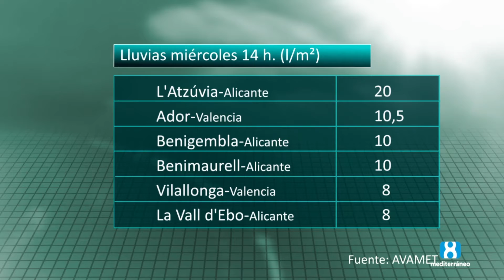El tiempo - Mediodía. 7 de abril